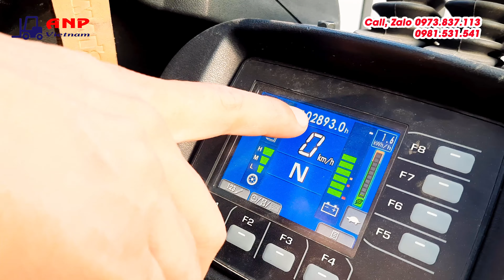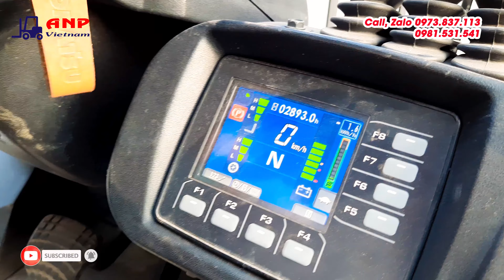KOMATSU 3 TẤN CHẠY CÓ 3000 GIỜ - MÁY MÓC VẪN NGON Ơ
XE NÂNG ANP VIỆT NAM là kênh chia sẻ những kiến thức hữu ích về xe nâng mỗi ngày. Cũng như cập nhật những mẫu xe nâng mới và giá cả hợp lý nhất ở thời điểm hiện tại. "ĐĂNG KÝ LÀ MIỄN PHÍ - NHẬN LẠI GIÁ TRỊ TUYỆT VỜI HƠN BẠN NGHĨ"
👉👉👉 HÀNH ĐỘNG NGAY NẾU KHÔNG MUỐN BỎ LỠ 👇👇👇

👉 THAM GIA GROUP TRAO ĐỔI KIẾN THỨC VỀ SỬA CHỮA XE NÂNG TẠI ĐÂY
👉 THEO DÕI PAGE Facebook: Xe Nâng ANP Việt Nam để cập nhật tin tức, ưu đãi mới nhất không thể bỏ qua.

Video được phát sóng vào 19 giờ các tối hàng tuần.

XE NÂNG ANP VIỆT NAM - Bán và cho thuê xe nâng nội địa Nhật bãi nhập khẩu chính ngạch,  phụ tùng, lốp, ắc quy xe nâng điện,...

Xe nâng đạt hiệu quả công việc 85-99% so với xe nâng mới mà giá chỉ 30% so với xe nâng mới hoàn chỉnh).

ANP Việt Nam là đại lý bán bình ắc quy xe nâng điện Hitachi, Roket,... chính hãng nhập khẩu và là đại lý phân phối độc quyền bánh xe nâng điện PU OMC tại Việt Nam.

Công ty TNHH Thương Mại & Dịch Vụ ANP Việt Nam
Địa chỉ: Đường N5-1 KCN Đại Đồng Hoàn Sơn, Tiên Du, Tỉnh Bắc Ninh